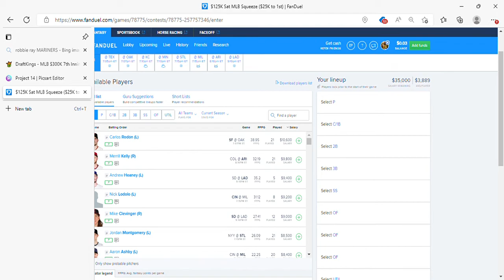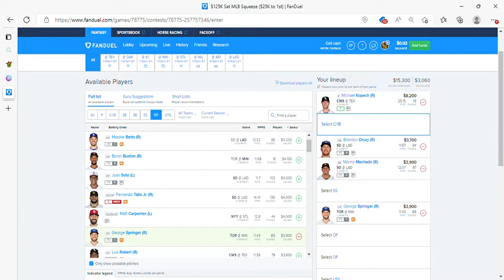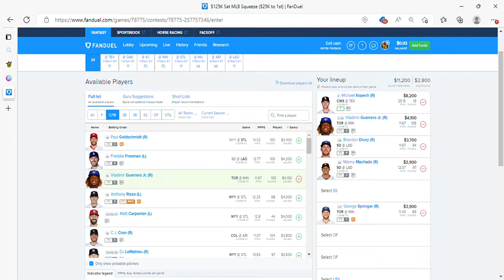THE DFS EXPERIENCE MLB DFS FIRST LOOKS 8/6/22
MLB DFS FIRST LOOKS FOR DRAFTKINGS, FANDUEL